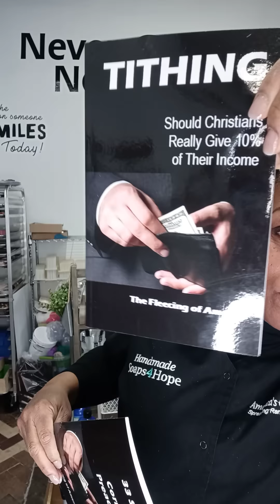Ten Reasons Pastors Continue Teaching the False Doctrine of Tithing